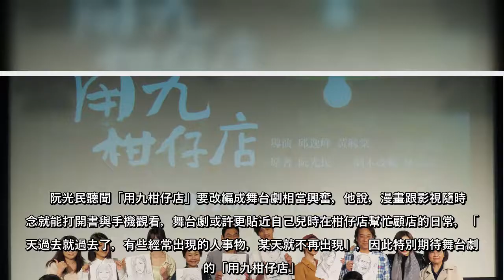「用九柑仔店」再改編舞台劇版 阮光民感動作品遇伯樂